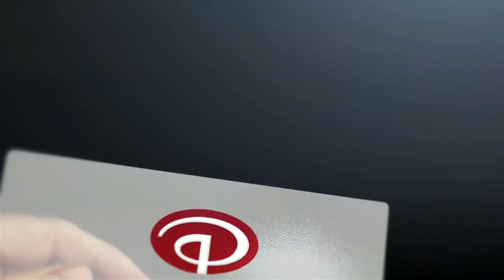Xeque Mate Cast #43 - Neto Evangelista